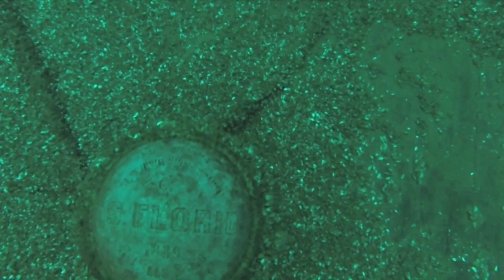GREAT LAKES SHIPWRECK OF THE FLORIDA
NOT FOR BROADCAST OR COMMERCIAL USE!

Diving the wreck of the steamer FLORIDA in Lake Huron off Presque Isle, Michigan - September 2013